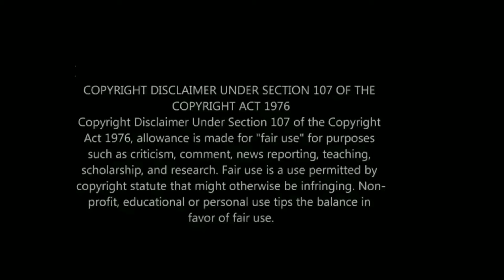Kylie Sonique Love Performing in Los Angeles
Purchase My Book: if you like award winning literature, you can purchase my book

Kylie Sonique Love performing at Hamburger Mary's in Long Beach.

Check out my video, Part 4, of celebrities & athletes came out this year as LGBT or nonbinary with Bolu Okupe, Ronen Rubinstein, Hugh Sheridan, Kieran Lovegrove, T.J. Osborne, Shawn Bennett, Cameron Kasky, Jack Dunne, Luke Prokop, Cameron Saturn, Olivia Ponton, DreamDoll, Mae Martin, & Roxen

Check out my video of Billionaires & millionaires who are gay, lesbian, and bisexual which include Giorgio Armani, David Geffen of DreamWorks, Stein Erik Hagen, Peter Thiel, John Lloyd Stryker, Domenico Dolce and Stefano Gabbana, Megan Ellison, Tim Cook, Greg Berlanti, Joel Simkhai, RuPaul, Ellen DeGeneres, & Jeffree Star.

Check out my video of the cast of Canada's Drag Race Season 2 out of drag with Synthia Kiss, Suki Doll, Stephanie Prince, Kendall Gender, Pythia, Oceane Aqua Black, Kimora Amour, Icesis Couture, Gia Metric, Eve 6000, Beth & Adriana.

Check out my video with the cast of Boulet Brothers Dragula Season 4 out of drag with Astrud Aurelia, Bitter Betty, Koco Caine, Hoso Terra Toma, Formelda Hyde, Jade Jolie, Merrie Cherry, Saint, Sigourney Beaver, & La Zavaleta.

Check out my video of the Dragula Resurrection cast out of drag with The Dahli, Frankie Doom, Kendra Onixxx, Loris, Saint aka St. Lucia, Victoria Elizabeth Black, and Priscilla Chambers.

Check out my videos from the Season 3 Premiere party with Priscilla Chambers, Maddelynn Hatter, Maxi Glamour, Hollow Eve, Louisiana Purchase, Yovska, Eva Destruction, Saint, Violencia Exclamation Point, Dollya Black, and Landon Cider.

Check out my video of gay & bisexual athletes who participated in Tokyo Summer Olympics 2021: Tom Daley, Anton Down Jenkins, Douglas Souza, Maarten Hurkmans, Nina Cutro-Kelly, Julian Venonsky, Amini Fonua, Ari-Pekka Liukkonen, Markus Thormeyer, Jack Woolley, Ramsey Angela, Tom Bosworth, Marc Tur, Dominic Clarke, & Jeremy Stravius

Check out my video of Drag Race Holland Season 2 cast out of drag: Keta Minaj, Love Masisi, Ivy Elyse, My Little Puny, The Countess, Vivaldi, Juicy Kutoure, Reggy B, Tabitha, and Vanessa Van Cartier.

Check out my video, Part 1, on celebrities and athletes who came out in 2021 as LGBT, nonbinary, or fluid including Marvin Cortes, Carl Nassib, Colton Underwood, Mond Gutierrez aka Raymond Gutierrez, Charlie Cashew, Jadien aka Jadien Morales the wrestler, Jahmal Howlett Mundle, Uche Maduagwu, Nats Getty, Jojo Siwa, Jaybies, Jaybiess, Jaybiez child of Angela Stanton-King, Denne Michele, Hig Roberts, Adonis Bosso, Jannick Shumann, Max Parker, Justin Laevens, Marco Lehmann, Devin Ibanez, Grant Morrison, Chris Stuckmann, Maddie Hasson, Mary Wiseman, John Weaver, Saisha Shinde, Mark Wasche, and Lamin Leroy Gibba.

Check out my video of Celebrities and Athletes who came out in 2020: Jotta A, Dan Palmer, Levi Davis, Darrel Walls, Raymix, Zach Rance, Elliott Page, Matt Morton, Andres Simon, Nicholas petricca, Ben Aldridge, Hugh Sheridan, Francois Arnaud, Niecy Bash, Jessica Betts, Curdin Orlick and Tyler Posey.

Check out my video on Drag Race UK Season 2 cast out of drag with Asstina Mandella, A'Whora, Bimini Bon Boulash, Cherry Valentine, Ellie Diamond, Ginny Lemon, Joe Black, Lawrence Chaney, Sister Sister, Tayce, Tia Kofi, and Veronica Green. And Season 13 cast out of drag with Denali, Elliott with 2 Ts, Gottmik, Joey Jay, Kahmora Hall, Kandy Muse, LaLa Ri, Olivia Lux, Rosé, Symone, Tamisha Iman, Tina Burner, and Utica Queen.

My video of the Drag Race Holland Season 1 cast out of drag with Envy Peru, Chelsea Boy, Seder Ginne, Megan Schoonbrood, Ma'ma Queen, Madame Madness, Miss Abby OMG, Roem, Patty Pam-Pam, and Janey Jacke.

Check out my video, actors and celebrities who came out in 2020 video with Darin Zanyar, Justice Smith, Nicholas Ashe, J. August Richards, Zach Sullivan, Rick Cosnett, Guillaume Cizeron, Aaron Schock, Avery Wilson, Pablo Alboran & Thomas Beattie.

Check out my reviews of Drag Race Season 12 with Aiden Zhane, Brita Filter, Crystal Methyd, Dahlia Sin, Gigi Goode, Heidi N. Closet, Jackie Cox, Jaida Essence Hall, Jan Sport, Nicky Doll, Rock M. Sakura, Sherry Pie, and Widow Von'du.